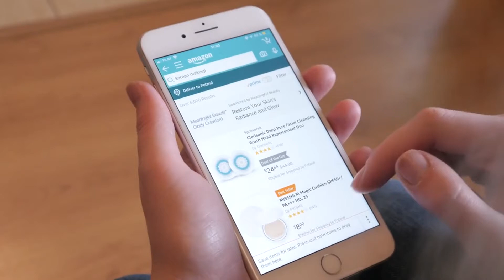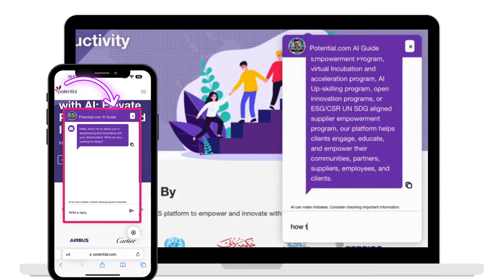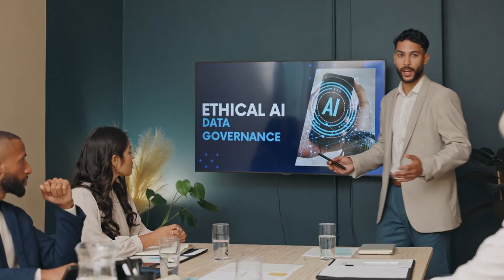The Future of Shopping: AI is Transforming Retail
Artificial Intelligence is transforming the retail industry, from personalized shopping experiences to efficient supply chains. In this video, we explore how AI is enhancing both online and in-store shopping, driving convenience and customer satisfaction like never before.

Discover the key AI innovations shaping the future of retail and learn how businesses are leveraging these technologies to stay ahead in a competitive market.

Transform your retail business with our AI Chatbot. Try for FREE